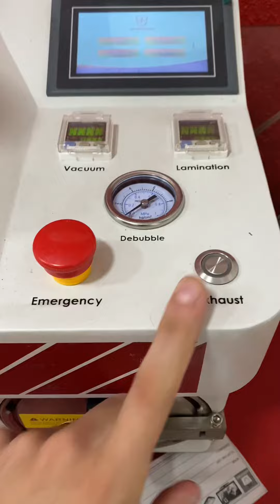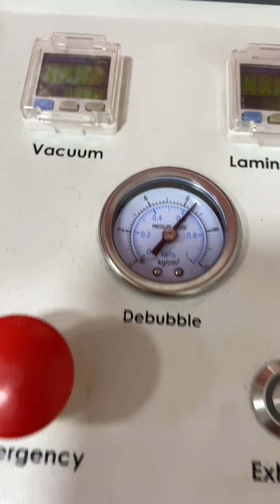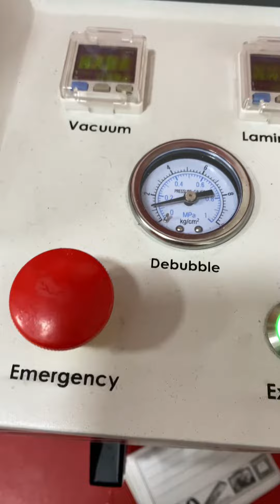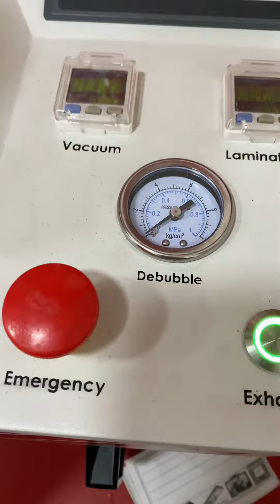RECUPERANDO DISPLAY DE UM IPHONE!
Recuperando o display de um iPhone XR que está todo original de fábrica até hoje, nesse procedimento a máquina aplica ar pressurizado dentro da câmara onde vai o aparelho, fazendo assim com que a mancha saia da tela. O procedimento é feito com o aparelho montado, sendo assim não perdendo nem 1% de sua originalidade, e vedações contra água e poeira!